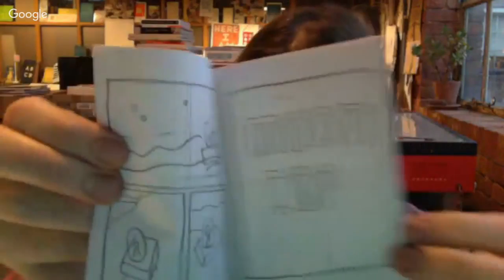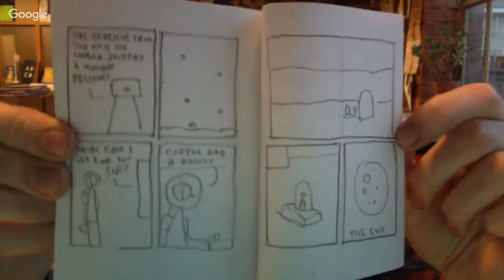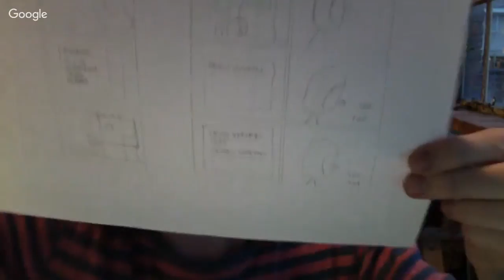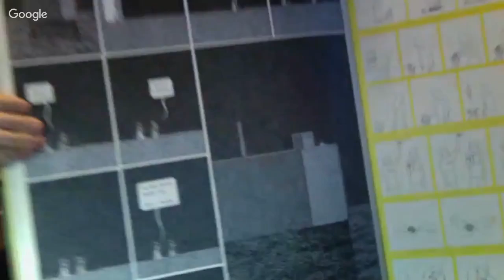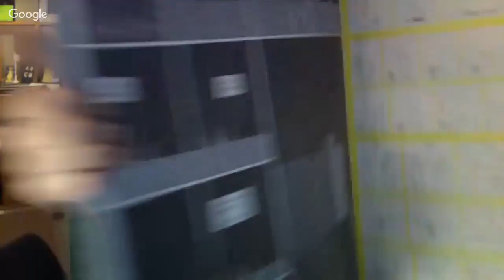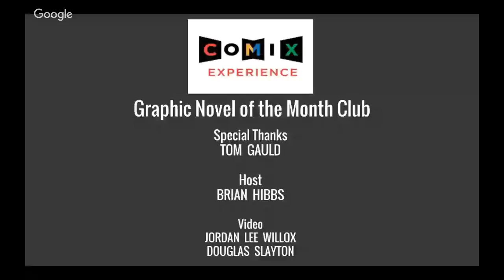Sep 2016's GN-of-the-Month Club meeting featuring MOONCOP with Tom Gauld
is very happy to present a livestream conversation with creator Tom Gauld to discuss his career and his wonderful new book MOONCOP.